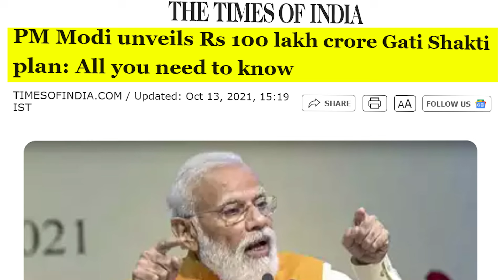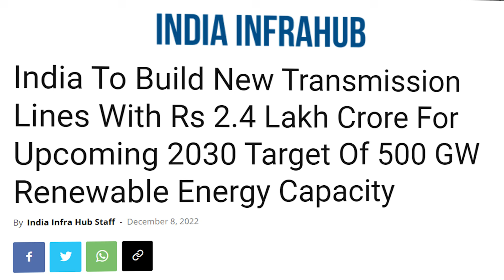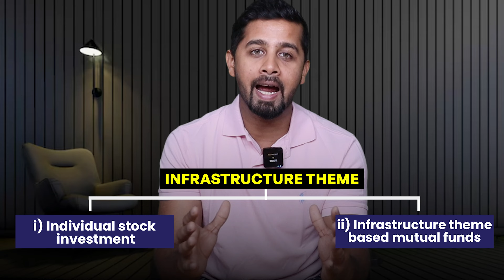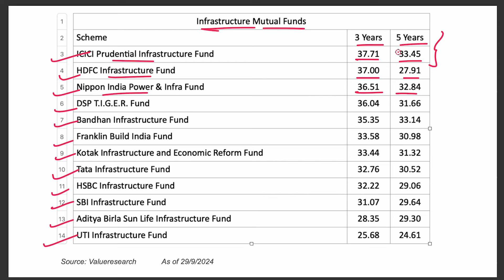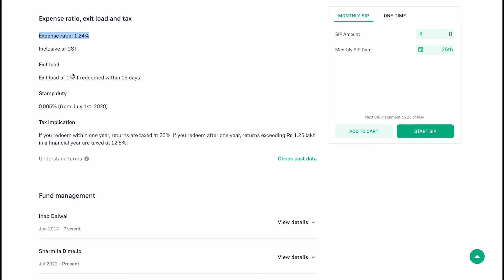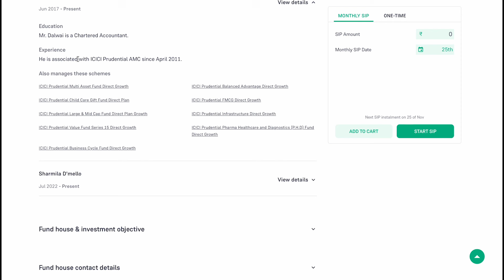Best investment opportunity in Indian Infrastructure Sector - A decadal capex theme?